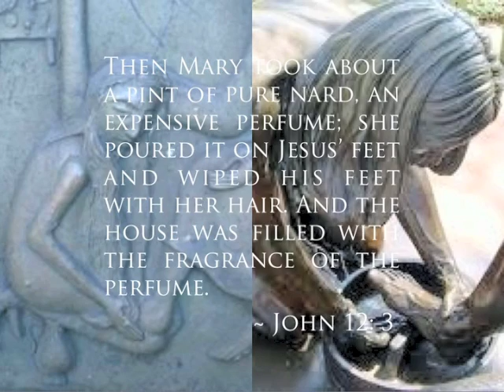CCC Lenten Images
A 3:30 video of images for Lenten Journeys service.